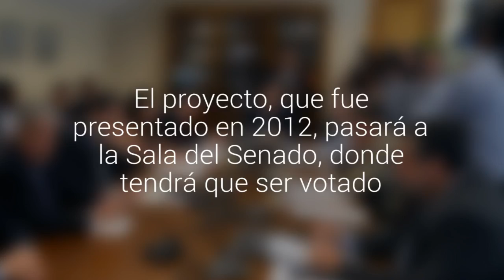Comisión de Gobierno del Senado aprobó proyecto que establece como feriado el 2 de enero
El proyecto, que fue presentado en 2012, pasará a la Sala del Senado, donde tendrá que ser votado. En caso de ser aprobado, podrá ser despachado sin necesidad de volver a ser votado en la Cámara de Diputados.